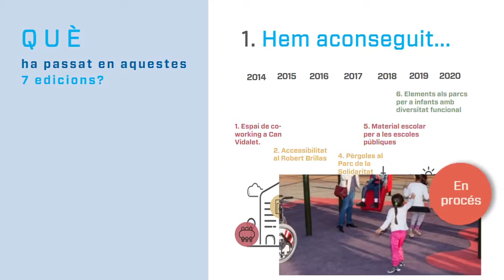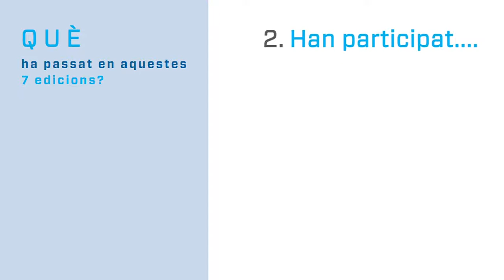8a edició del Pressupost Participatiu d'Esplugues - any 2021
Comença una nova edició del Pressupost Participatiu, enguany, podràs decidir com invertir 218.000 € a la nostra ciutat.
Que ningú decideixi per tu! Participa!